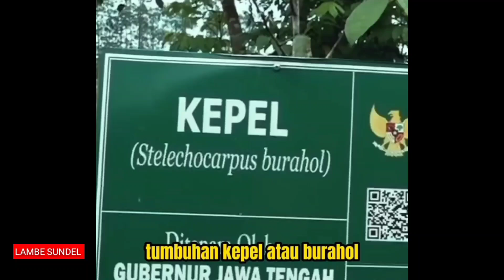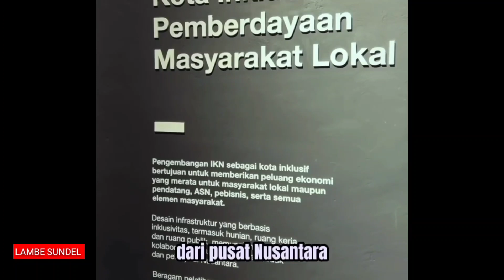IKN Impian Bung Karno, Saksi Kemenangan Ganjar mahfud, Lanjutkan